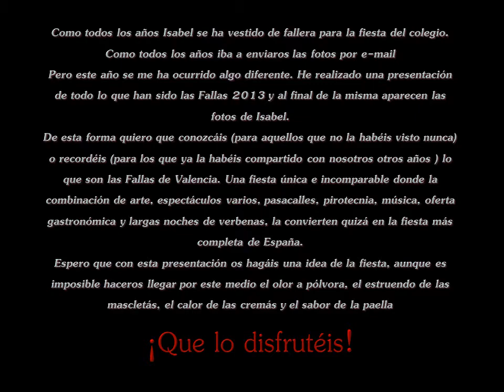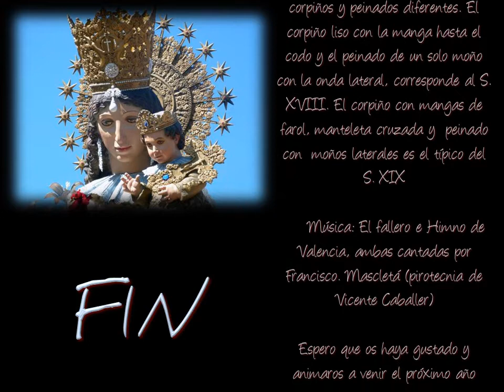Fallas 2013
Fallas de Valencia
Autora: Maribel Durán